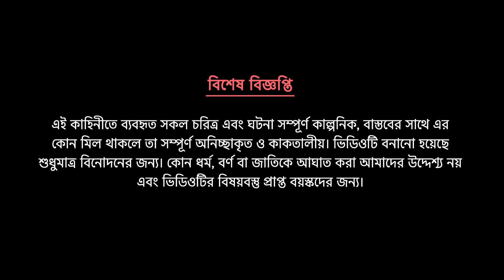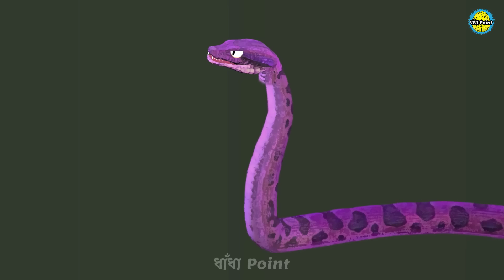দুধ চোর সাপ | Dudh Chor Shap | Bengali Fairy Tales Cartoon | Rupkothar Golpo | Dhadha Point